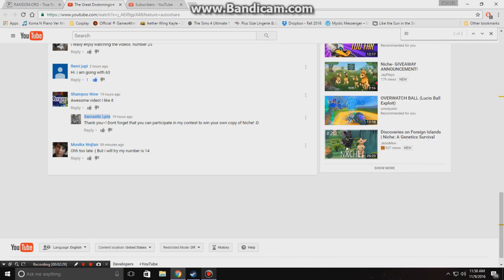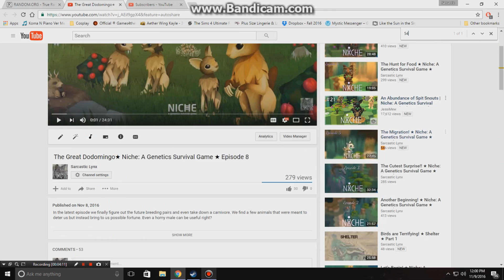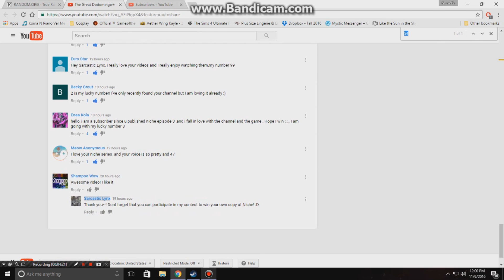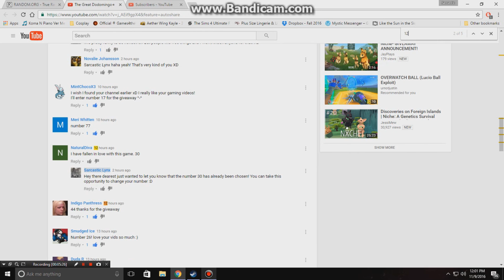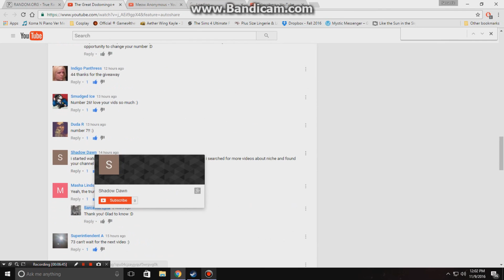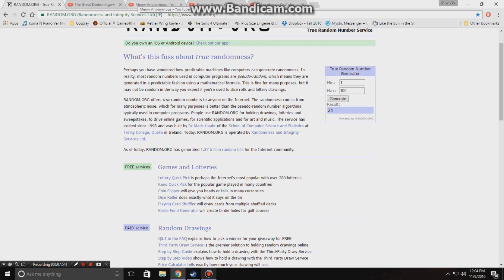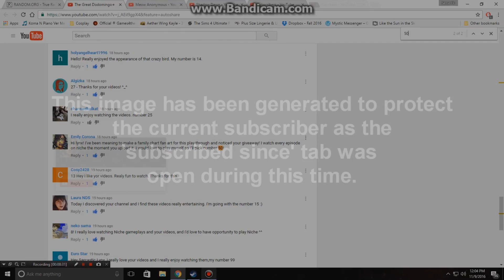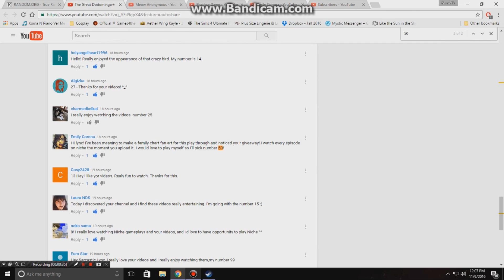Risks ★ Niche: A Genetics Survival Game ★ Episode 9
We find another dodomingo and a very angry carnivore this episode and try to figure out if mating a risky pair will provide us with strong babies.

Niche: A genetics survival game is a turn-based strategy game where you must lead your pack of adorable creatures to safety and allow them to thrive against their harsh island home. Resource management and selective breeding is key to ensuring your pack's survival. Genetic mutation is encouraged to find the perfect balance for your pack.